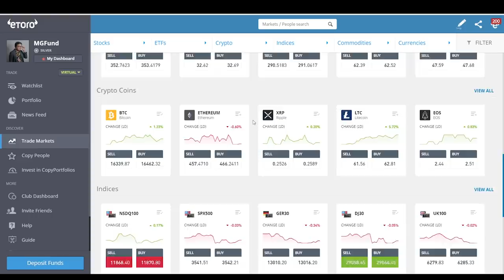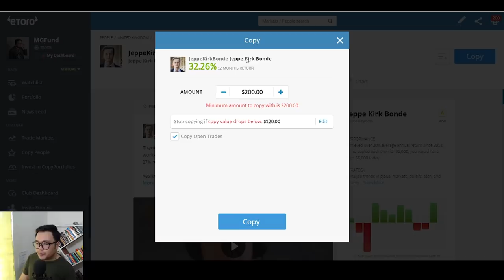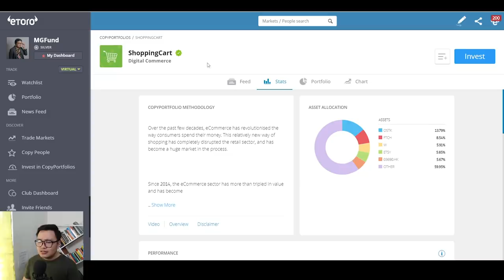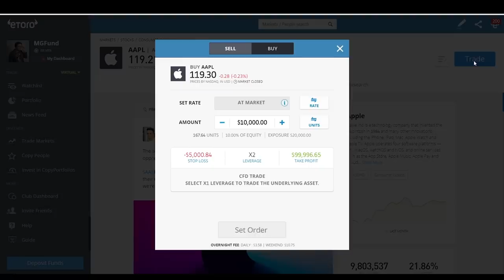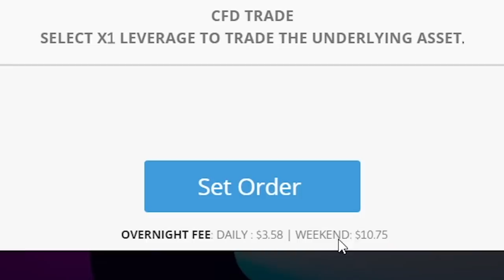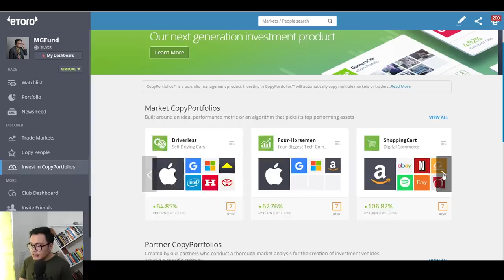VUL vs eToro?? (Mas magandang Passive Investment??) | Buhay Stock Trader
mas okay ba yung eToro kaysa sa VUL o mga insurance na yan? eh magkano ba fees sa etoro? pwede ka din ba makatanggap ng dividend sa etoro? legit ba tong etoro na to?
Thank you and Godbless Everyone!